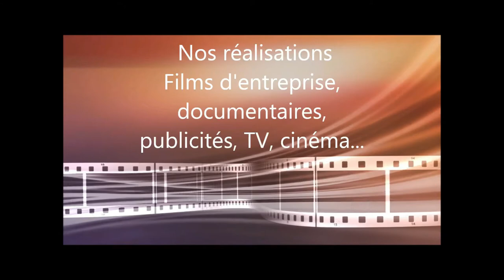SAINT GEORGES DE DIDONNE 17 2e éditions L’extrême Cordouan 2020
La planche à voile et le foil qui concourent pour le championnat de France. Le kayak sera aussi très représenté, avec environ 130 inscrits de très bon niveau. On leur prépare une belle course longue distance de Saint-Palais à Saint-Georges-de-Didonne, ils auront le vent dans le dos mais ce ne sera pas du tout une promenade (rires). Il y aura aussi de la pirogue, type polynésienne, avec un équipage 100% féminin , et de l’aviron, avec un parcours aller-retour de Saint-Georges au phare de Coudouan.
Images : Pascal RENAUD
Post-Production : Agence Photo Saintes Audiovisuel
Production "le miroir du jour"